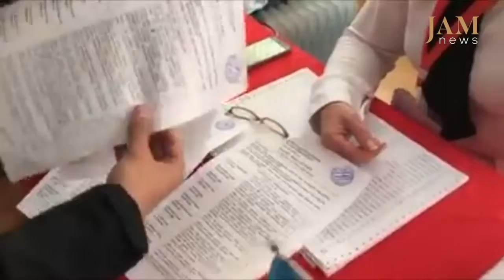Կեղծված ընտրություններ, ընդդիմության առաջնորդի կալանավորում, մահեր բանակում՝ «Շաբաթը Կովկասում"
Կեղծված ընտրություններ, ընդդիմության առաջնորդի կալանավորում, մահեր բանակում՝ «Շաբաթը Կովկասում JAMnews- ից», 2020 թ–ի փետրվարի 10-15